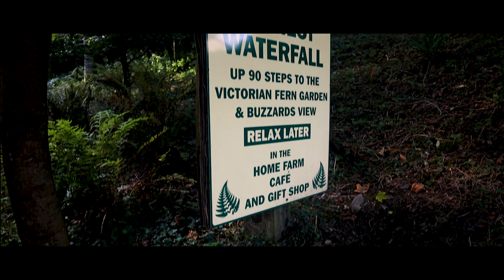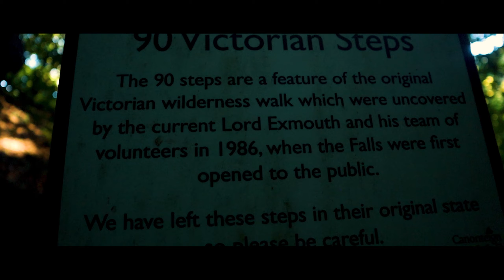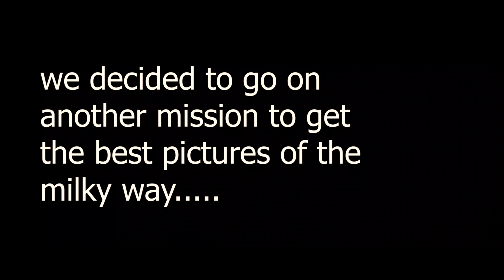Chasing the Milkyway and Englands highest waterfall!!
Part two of the family vacation, part 3 coming soon!